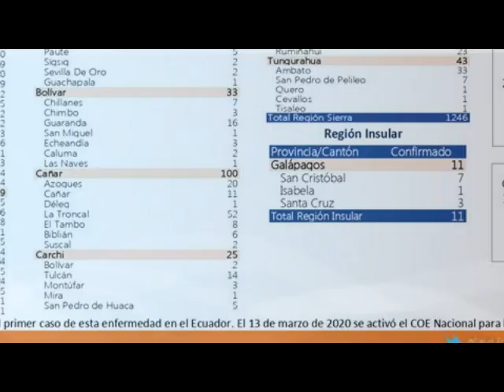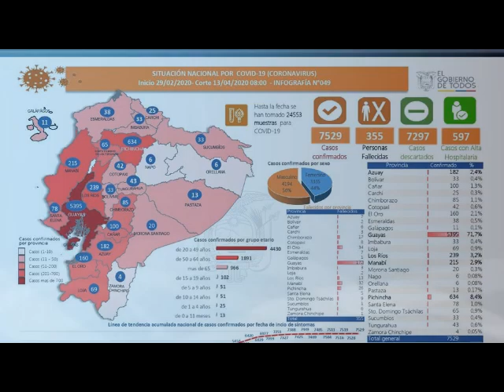Decomiso de sustancias estupefacientes y conductores detenidos es el resultado de los operativos.